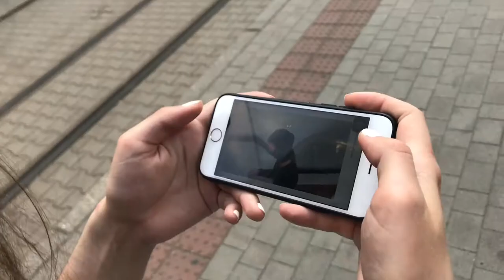HĽADÁ SA BUCHTA [trailer]